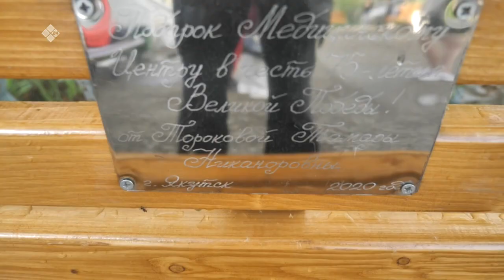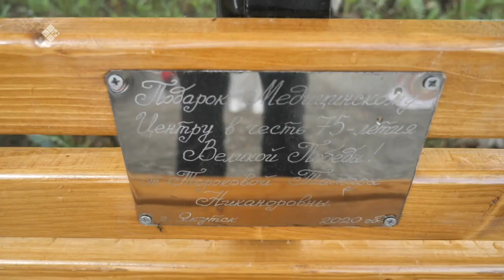«Бу Дьокуускай» (28.06.22)